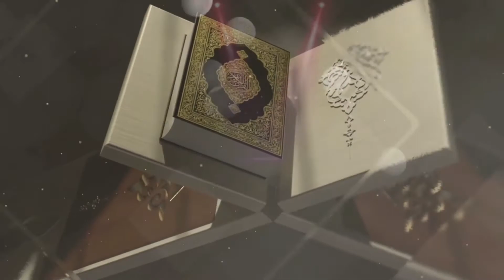Imam of all prophets messengers | Hazrat maulana ismail atiq | abdul azeem Rubani | QHM Official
حضرت مولانا عبدالعظیم ربانی صاحب  صدر قرآن و حدیث میڈیا ٹیم پاکستان

حضرت مولانا اسماعیل عتیق صاحب

Hazrat maulana ismail atiq sahib
Hazrat maulana abdul azeem rabbani sahib

( QHM ) QHM Official

abdul azeem rabbani,
abdul azeem

 Abdul Azeem rubani,